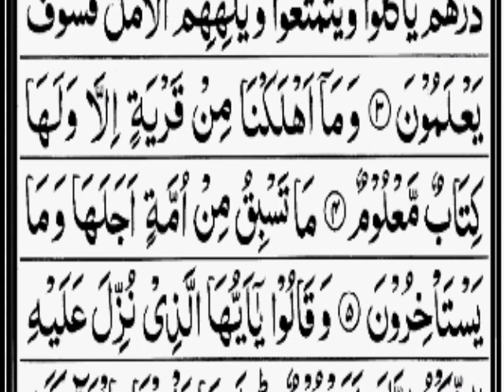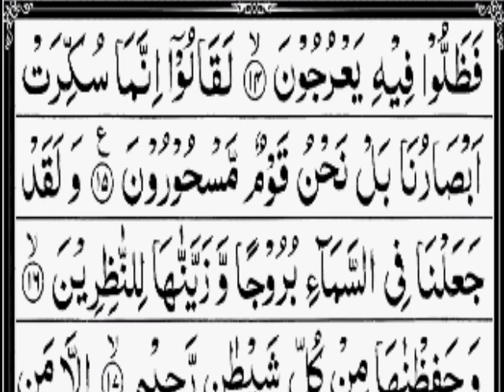Surah Al-Hijr | By SheikhAbdur-Rahman As-SudaisFull With Arabic Text (HD) | 15-سورۃ الحجر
Hadith

x"The Best Amongst You is The One Who Learn The Quran and Teaches Itx".

(Al-Bukhari)

Sūrat al-Ḥijr (Arabic: سورة الحجر‎, x"The Stonelandx") is the 15th surah of the Qur'an. It has 99 ayat. It is a Makkan surah believed to have been received by Muhammad shortly after the 12th surah (Yusuf), Muhammad's last year in Mecca. It is an early Makki surah, which means that its revelation to Muhammad (صلی اللہ علیہ والہ وسلم) occurred within the confines of the city of Makkah. Like the other surah of this period, it praises God.

hijr, hijr sura, hijr surah, hijr surat,
al hijr, al hijr sura, al hijr surat, al hijr surah,
Surat Al Hijr Full With Arabic Text
Surah Al Hijr Full With Text
Sura Al Hijr Beautiful Recitation
SURAT AL HIJR
SURA HIJR
SURAH AL HIJR
SURA HIJR
SURAH HIJR
SURAT HIJR

الحجر، حجر، حجر سورہ، حجر سورۃ، سورۃ الحجر، سورہ الحجر، سورۃ الحجر مکمل، القرآن سورۃ الحجر، قرآن سورۃ الحجر،
مکمل قرآن
قرآن پاک مکمل حروف کے ساتھ